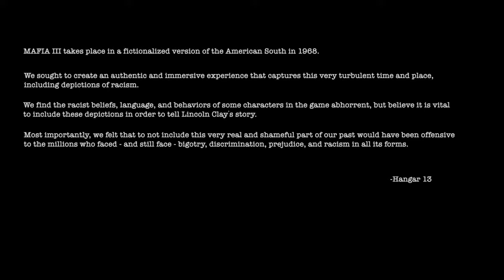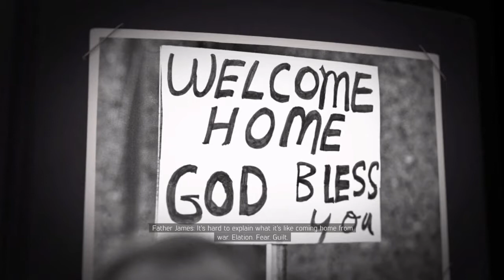Mafia III gameplay part 1